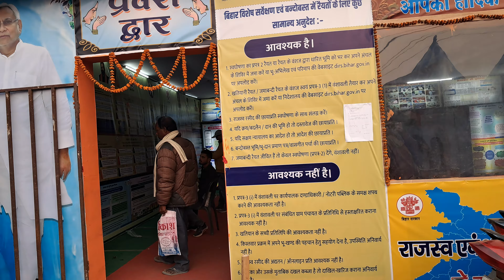सोनपुर मेला में मात्र 150₹ में निकाले जमीन का नक्शा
सोनपुर मेला 2024
जमीन नक्शा 150₹
Lemination 100₹